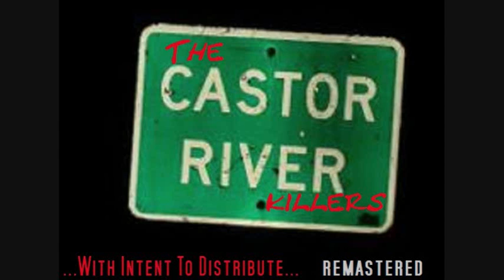The Castor River Killers - She's Gone For Good (Remastered)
Ike Rose/George Dylan/Gary Wagganer/Bruce DeGuire ~ 2011